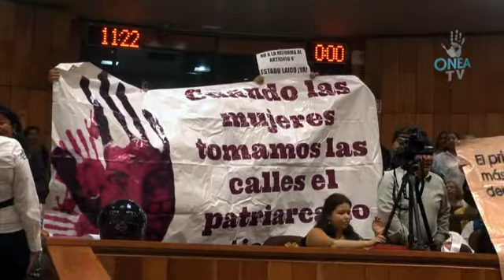VisorLegislativo Esto sucedió en el Congreso del Estado de Veracruz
Esto sucedió hoy en la sesión en el H. Congreso del Estado de Veracruz​